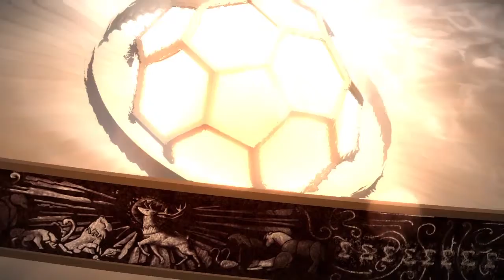Nevets Plays Game of Thrones - Part 04 | Resurrection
Today we begin a brand new episode of Telltale’s Game of Thrones: Season 01. This is our second episode and it’s entitled The Lost Lords. We start off the episode in Essos, playing as the exiled Forrester brother turned bounty hunter, Asher. We meet Asher’s buddy Beskha, duke it out with the Lost Legion, get a visit from our uncle, and make a dash to the opening creidts (where I’ve exchanged the opening GoT theme to something more copyright friendly). Amazingly, we find that Rodrik Forrester is still alive (barely) and apparently we’re playing as him. We get mended up, pass out, wake up, break stuff, hug our little sister, and suck at walking. After falling on our face once, we decide to use our sis as a crutch as we go to take control of our house. Next, we’re back in ex-squire Gared’s (who, in pure me fashion, mistakenly called Goddard) shoes as he begins his watch at Castle Black. I make the obligatory Monkey Island reference and we acquaint ourselves with the Nights Watch. Back in Ironrath, Rodrik’s limping ass still hasn’t made it to his destination. Cripple as we may be, we still manage to punk guys out though, so that’s cool. We take our rightful spot as the new Lord of our house and get right to work making tough decisions. We head back to King’s Landing where briefly have Mira forge some documents before resuming our watch at Castle Black with Gared. At the wall, we meet some of our new brothers, get in some trouble, and begin training with crossbows, swords, horse-petting and barrel lifting. Before we end this video, we end up getting in a scuffle with a douche because a potato phucker stole his dagger.

Episode
• Episode 02: The Lost Lords.

More Timestamps
• 1:22 – Previously on Game of Thrones.
• 2:51 – Essos, Asher.
• 14:05 – Opening credits.
• 15:27 – Ironrath, Rodrik Forrester.
• 26:09 – Castle Black, Gared Tuttle.
• 31:49 – Ironrath, Rodrik Forrester.
• 40:23 – King’s Landing, Mira Forrester.
• 45:16 – Castle Black, Gared Tuttle.

Gameplay Information
Game title: Game of Thrones: Season 01
Video Type: Full, unedited Let’s Play gameplay with commentary.
Playthrough type: Blind Playthrough (although not officially until the third episode of this series)
Player Species: Homo sapiens
Player Subspecies: Gutter Monkey
Player Name: Nevets
Player REAL Name: It'll come to you.

• Playstation 4 built-in recording software.
• Game of Thrones: Season 01 (digital copy)

Game of Thrones Music Credit
Artist: Ross Bugden
Title: Ice and fire
Genre: Cinematic / Soun dtrack
Mood: Heroic / Dramatic

Contact/follow/get to know me at these places